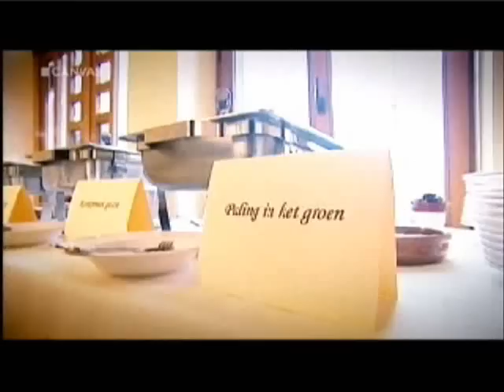Splits Belgie: 'de lunch'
VVB-voorzitter Eric Defoort die bij de volgende verkiezingen (juni 2009) een afstraffing voor Vlaams Belang voorspelt.